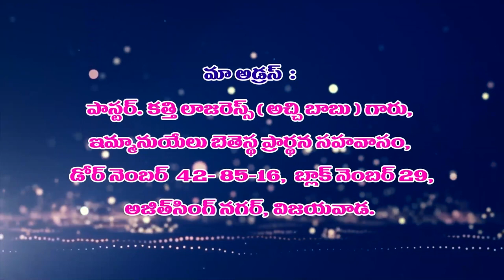Lazers Gasu 15 03 23 అంశం: క్రియలలోను - వాక్యములోను